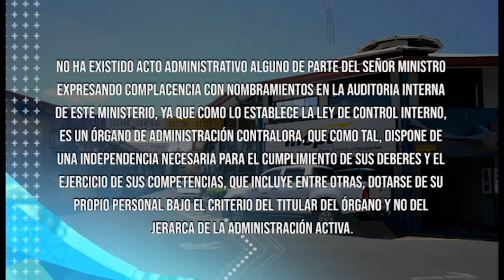Denuncian irregularidades en Gestión del Ministro MOPT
LA UNIÓN NACIONAL DE TRABAJADORES DE OBRAS PÚBLICAS Y
TRANSPORTES DENUNCIÓ ESTE VIERNES IRREGULARIDADES EN
NOMBRAMIENTOS DURANTE LA GESTIÓN DEL MINISTRO RODOLFO MENDEZ MATA.